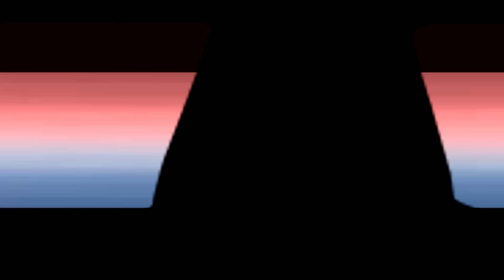Pokemon Omega Ruby & Alpha Sapphire [ORAS]: XYZ Ash Vs Nando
Pokemon ORAS Crossover Battle Episode 151 - Video Type: Pokemon Wifi battle, wi-fi, lets play, 3DS, DS, no commentary

Made by Clyde Wong and Cliston Lim

VIDEO Information
Welcome to the Brogamerchannel, We use photoshop to (Editing, painting, drawing) and import into sony vegas (An editing software) to make the battle look as real as possible. We provide matches of trainers from pokemon, game, anime, cartoon, manga, etc. We are no pro and we basically test through lots of matches to see which trainer are better. Example: ash vs red, ash vs paul, ash vs gary, ash vs ash, ash vs, ash vs ash x and y etc

Match Information

Trainer Ash (From XYZ)

Pikachi, Greninja, Talonflame, Hawlucha, Noivern, Goodra

Trainer Nando (From Anime)

Roserade, Sunflora, Kricketune, Altaria, Lopunny, Armaldo